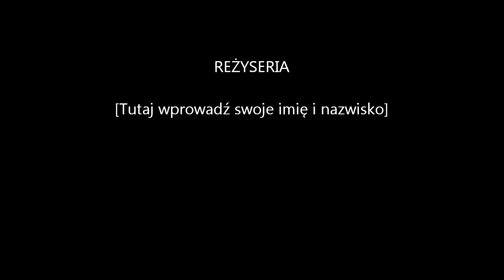Gisele & Bob Sinclar Heart of Glass Official Video HD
Piosenka z reklamy H&M 2014